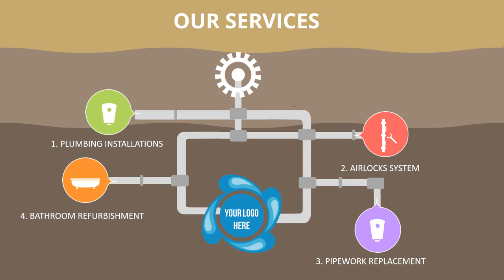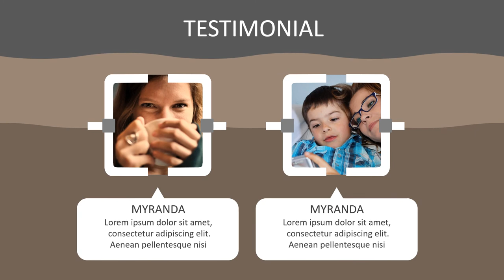Jasa Produksi Video Pemasaran Produk Konvensional, Hasil Bumi dll ; Hub Kami di Durensawit, Jakarta